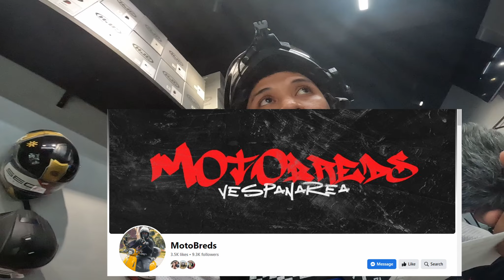"BOLERO" 😍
Vlog Title -  "BOLERO" 😍